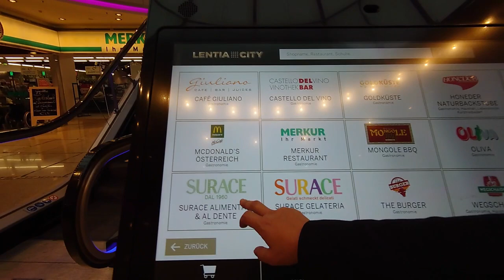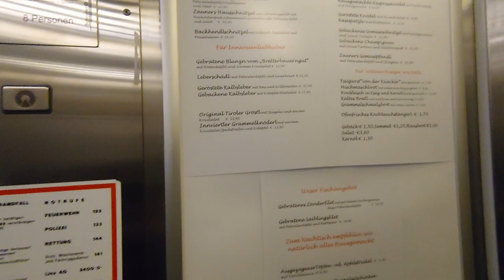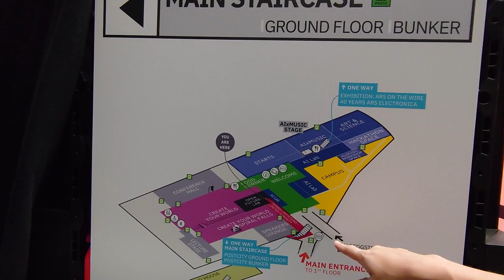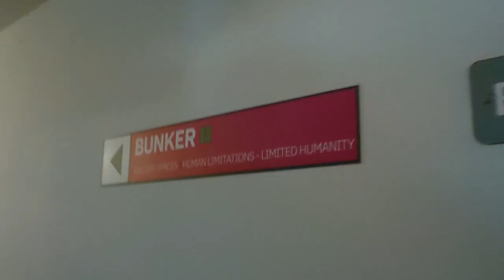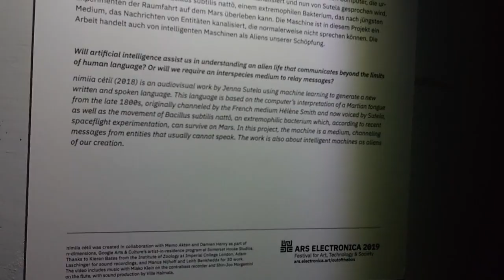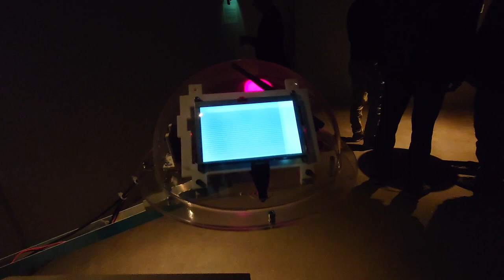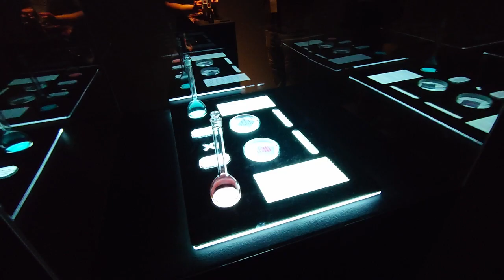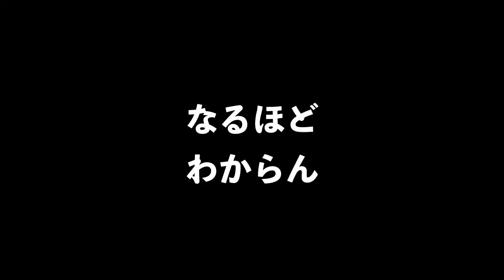さすらい魂#03 アルス・エレクトロニカ編(後編)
アルス・エレクトロニカで最もディープなスポット「バンカー(地下施設)」についに潜入!!　ハイブロウなアートの数々に「なるほどわからん」が連発! AIとは?アートとは?そして人間とは!?